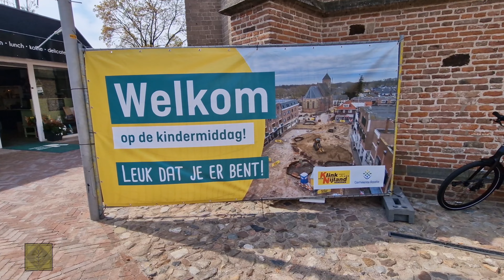Kindermiddag Centrum Raalte / 22-4-2023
Kindermiddag over werkzaamheden Raalte centrum

Zelf graven met een minikraan? De stratenmakers helpen? Of op de foto met Bob de Bouwer?